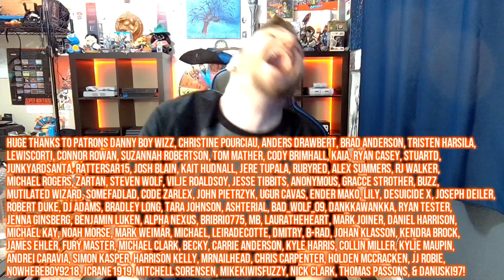Salon Glam Makeover - Five Nights at Freddy's Help Wanted 2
Welcome to a video on how to complete the Salon: Glam Makeover level in Five Nights at Freddy's: Help Wanted 2 - good luck and enjoy!

Send me stuff:
Grohlvana

With every video and stream that I make, I'm just doing my best to have fun and entertain you.